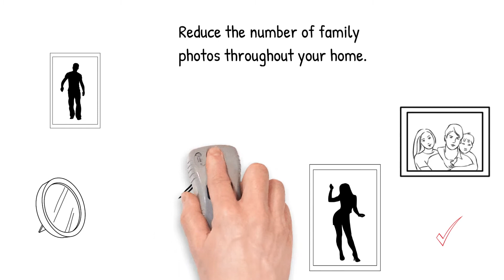How To Sell My Home | Home Staging Checklist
Home Staging Checklist

I'm often asked, what are some of the important steps in how to sell my home. Staging your home is an important step in the selling process and can have a significant impact on how quickly and for what price your home sells. Helping you create a plan for staging your home is an essential part of the home selling process.

Ron Evans
REALTOR | Senior Associate
Agent Inc.
DRE: 01965556